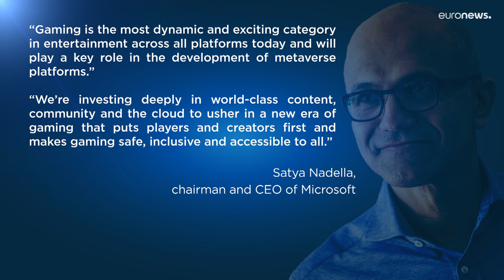Microsoft diventa il terzo colosso mondiale dei videogiochi per ricavi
Acquisita la società produttrice e distributrice di videogiochi Activision Blizzard per 68,7 miliardi di dollari